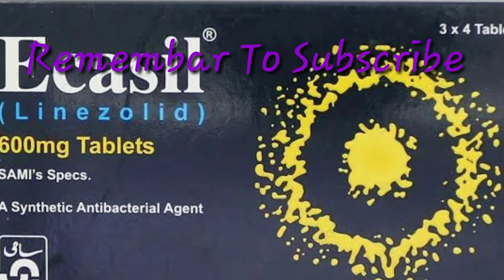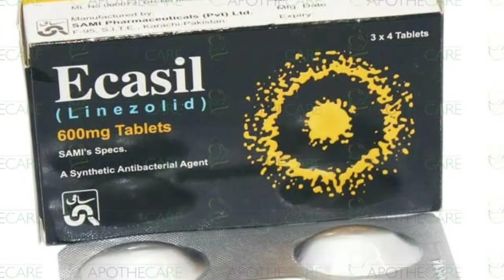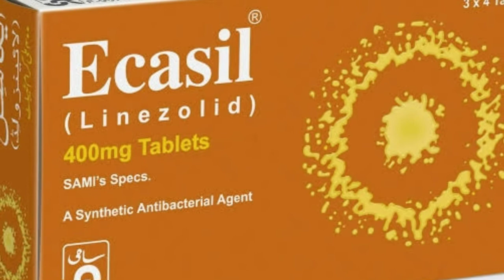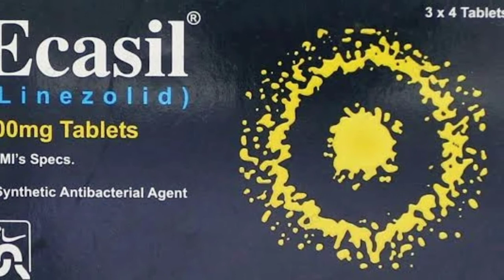انٹی بکٹیرل انفیکشن کیلے بہت ھیوی انٹی باوٹک ھر زخم کیلے Ecacil Tablet uses banefit in Urdu